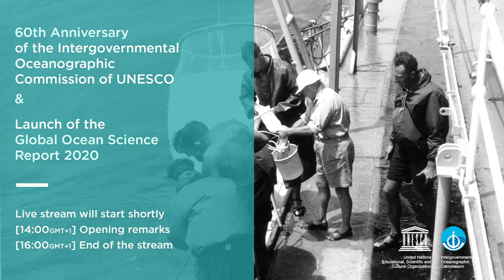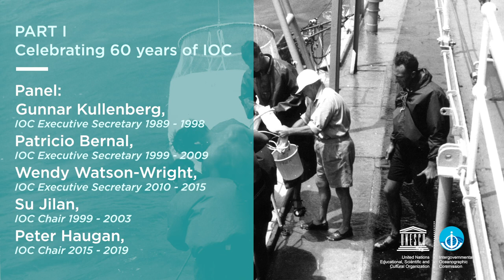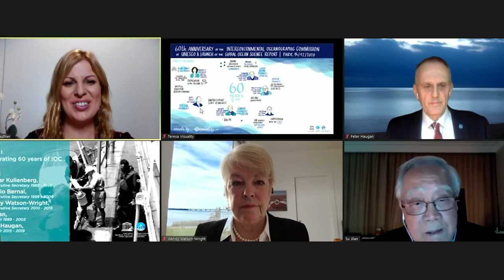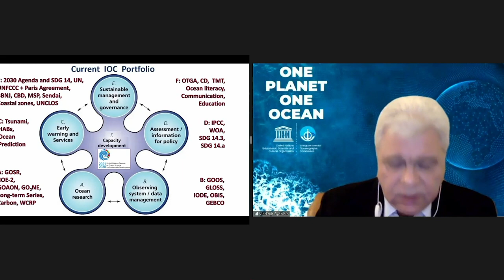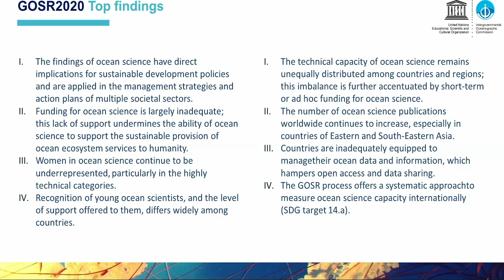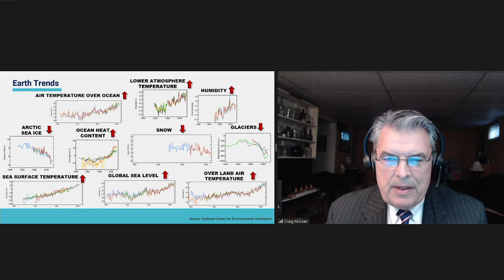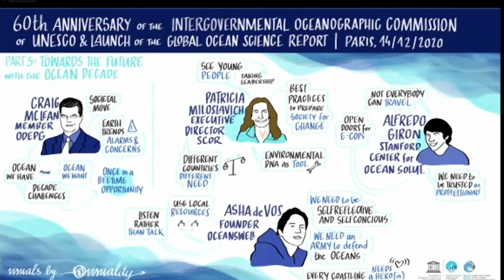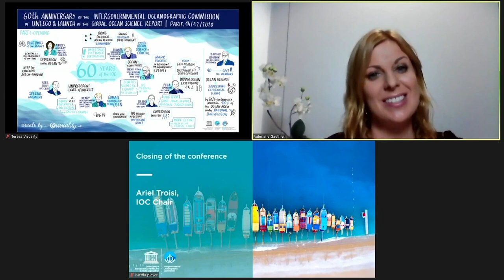60th Anniversary of the IOC & Launch of the GOSR2020 (Full Event)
Join us to watch the full recording of our virtual celebration of the 60th Anniversary of UNESCO's Intergovernmental Oceanographic Commission and the Launch of the Global Ocean Science Report 2020.

The event took place on 14 December 2020, 14:00-16:00 (CET).